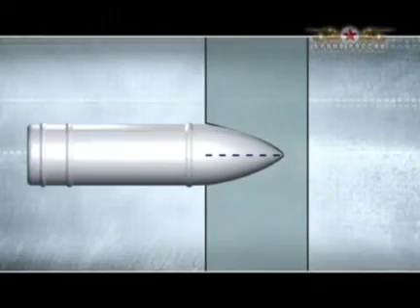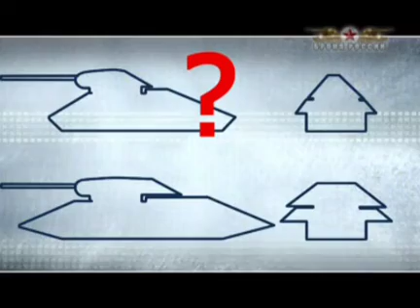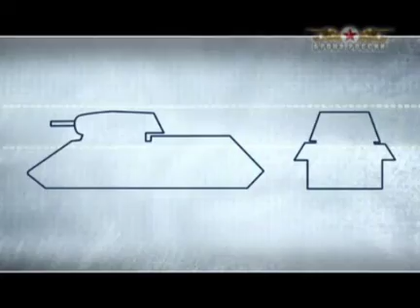Броня России. Серия 3.